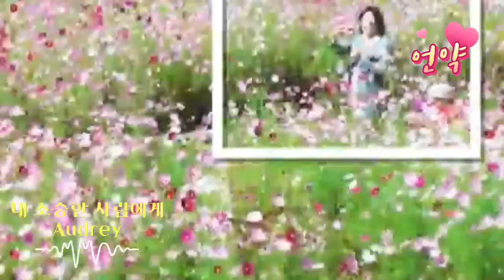"내소중한 사람에게" Cover by Audrey